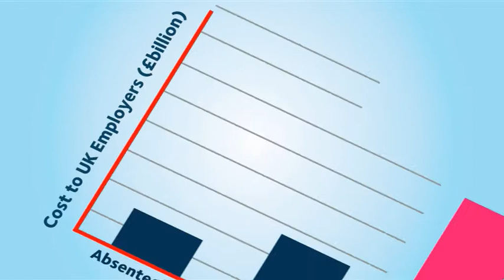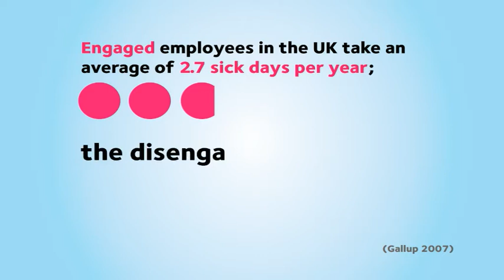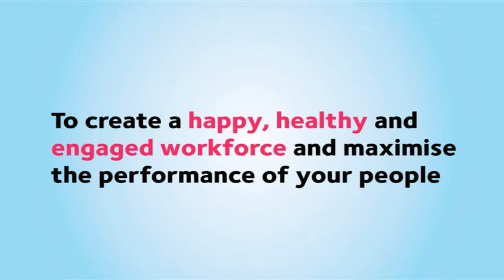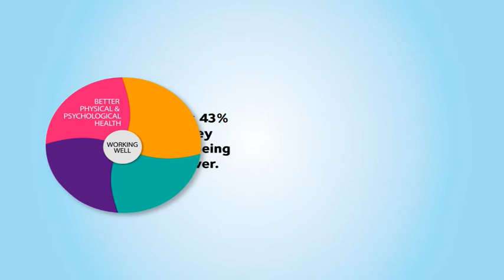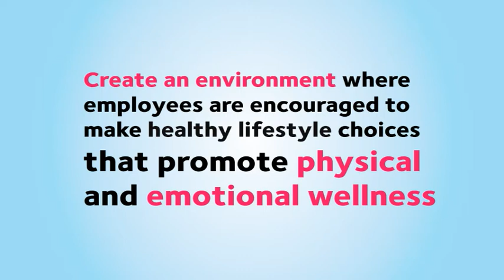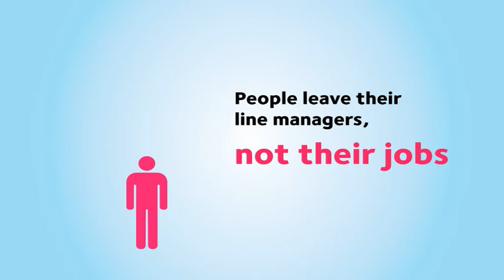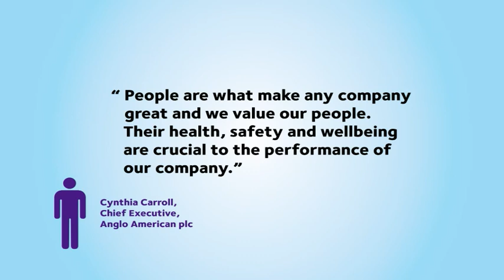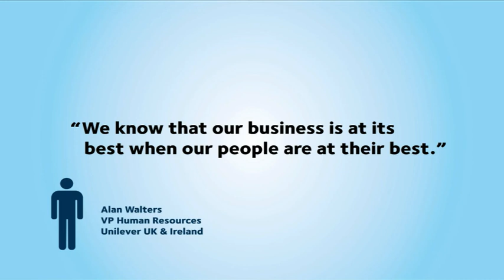BITC Workwell Campaign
The Workwell Campaign Promotional Video - Join the movement, be part of something good.